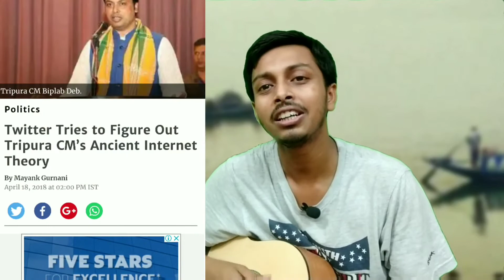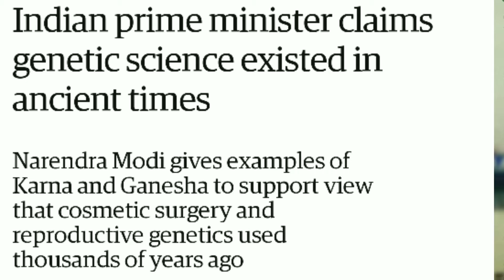মহান ভারতের কথা অমৃত সমান | Indian Science @ 2018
This video song or parody is made recalling the comments made by different political leaders, ministers on Indian ancient science.

For Videos On News and Politics

For Videos on Vlogging

For Videos on social issues

For videos on Poetry, Parody, Music